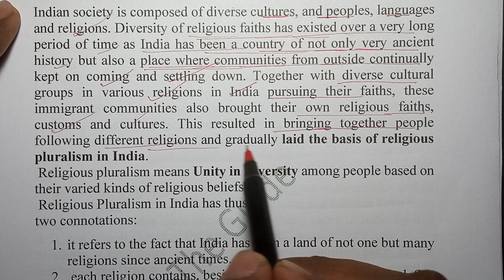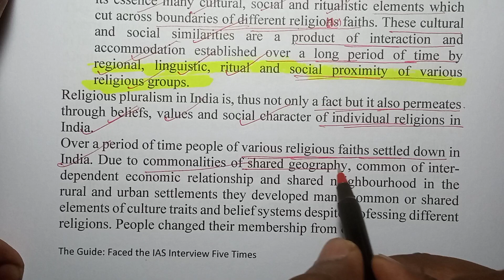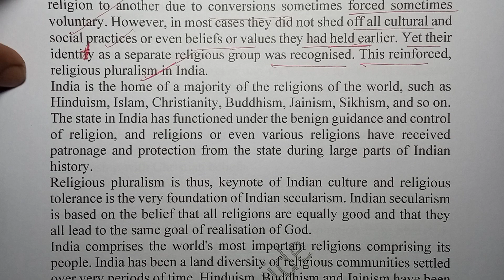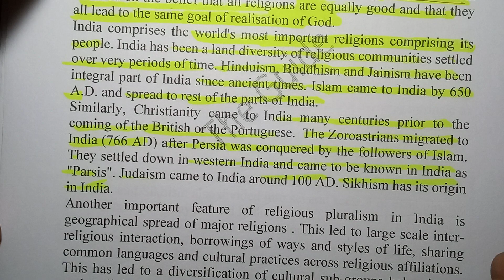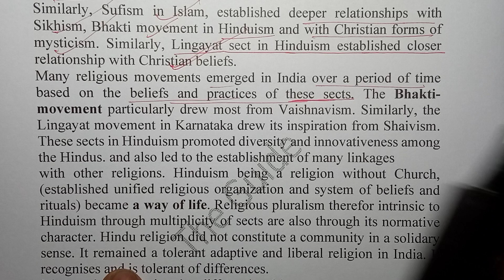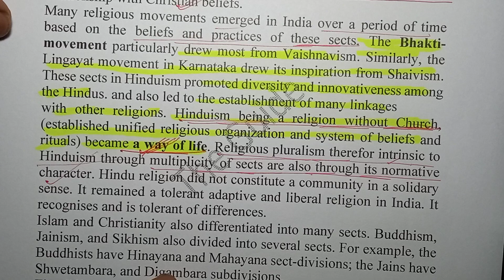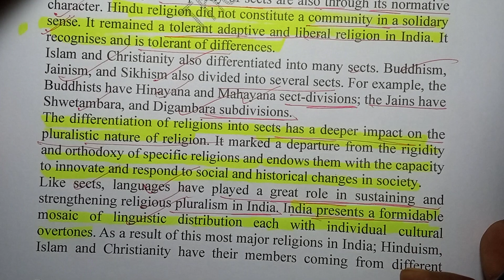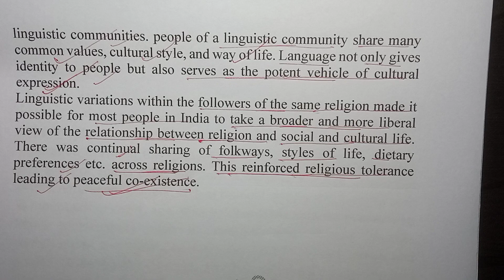Religious Pluralism in India: Sociology/IAS/UPSC